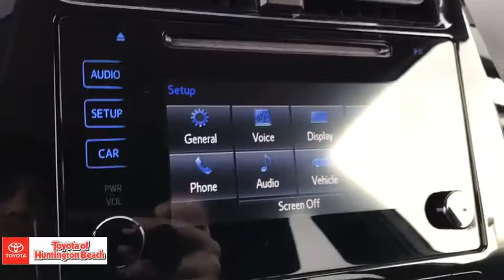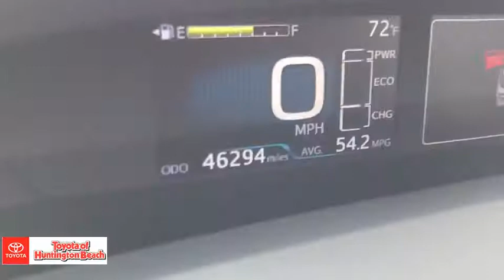2016 Toyota Prius Westminster, Costa Mesa, Garden Grove, Long Beach, Huntington Beach, CA 283586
Magnetic Gray Metallic Used 2016 Toyota Prius available in Huntington Beach, California at Toyota of Huntington Beach. Servicing the Costa Mesa, Garden Grove, Long Beach, Huntington Beach, CA area.

ONLY 1 PREVIOUS OWNER. MORE MPG! Smart-Flow Climate Control System, 6.1 Touch-Screen Display Audio, Backup Camera, AM/FM/CD/AUX/USB, 6 Speakers, Bluetooth, Siri Eyes Free 4.2 Color Dual Multi-Info Display Fabric-Trimmed 6-way Adj Dr Seat & 4-way Adj Psgr Seat;60/40 Split Fold-Down Rear Bench Seat w/Fold-Down Ctr Armrest, Cruise Control ,Tilt/Telescopic Steering Weehl w/Controls, Driver Door Smart Key System Push Button Start w/Remote Illum. Entry Power Locks & Auto Up/Down Power Windows Center Console w/Armrest and Storage,(2) 12V Power Outlets 2 Front & 2 Rear Cup Holders. Star Safety System: Veh Stability Ctrl, Traction Control,ABS,Elect Brake-Force Distrib, Brake Assist & Smart Stop Tech Dr & Fr Psgr Advanced Airbag System Dr & Fr Psgr Seat Mounted Side, Side Curtain, Dr Knee, Psgr Seat Airbags LATCH(Lwr Anchor & Tethers for CHildren) for Outboard Rear Seating Positions Only Eng Immobilizer, Tire Press Monitor System. Looks and runs great. Good tires and brakes. Engine and transmission run smooth. Damage free. Immaculate inside and out. FREE CARFAX! We have great interest rate and financing for ALL credit situations.. Magnetic Gray Metallic 2016 Toyota Prius Two FWD CVT 1.8L 4-Cylinder DOHC 16V VVT-i 1.8L 4-Cylinder DOHC 16V VVT-i.Recent Arrival! 54/50 City/Highway MPGToyota Certified Used Hybrids Details:* Limited Comprehensive Warranty: 12 Month/12,000 Mile (whichever comes first) from certified purchase date. Battery 8 years/100,000 miles (whichever comes first) from original in-service date. Roadside Assistance for 1 Year* Roadside Assistance* Powertrain Limited Warranty: 84 Month/100,000 Mile (whichever comes first) from original in-service date* Vehicle History* Warranty Deductible: $50* 174 Point Inspection* Transferable WarrantyAwards:* 2016 IIHS Top Safety Pick+ * 2016 KBB.com 10 Most Fuel-Efficient Cars Under $25,000 * 2016 KBB.com 10 Favorite Fuel Sippers * 2016 KBB.com 10 Best Hybrid Cars Under $30,000WHY BUY at the BEACH? Our customers are our most valuable asset. If you are already a customer, welcome back. If you are new to Toyota of Huntington Beach, we would like to convince you to join the ranks of satisfied Toyota of Huntington Beach customers. Financing for all situations. Great rates available. GREAT rates for good credit. Financing for ALL credit situations. BK ok. Low score OK. (See dealer for details.) Se Hablamos Espanol. Marticular OK.